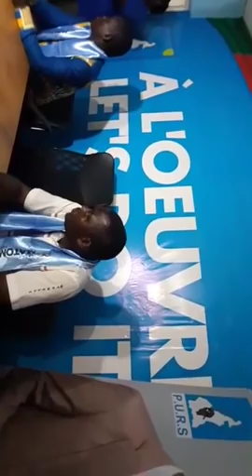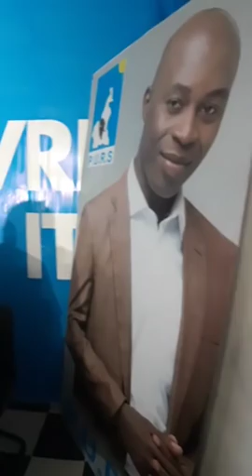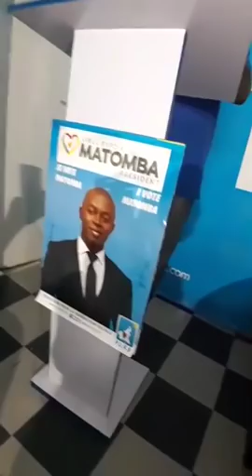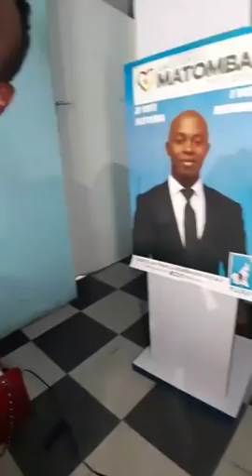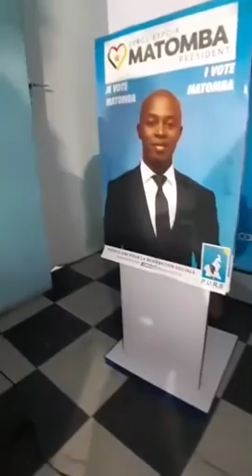PAS DE COALITION - Serge Espoir MATOMBA (PURS) et Maurice KAMTO (MRC) - Samedi 06 Octobre 2018